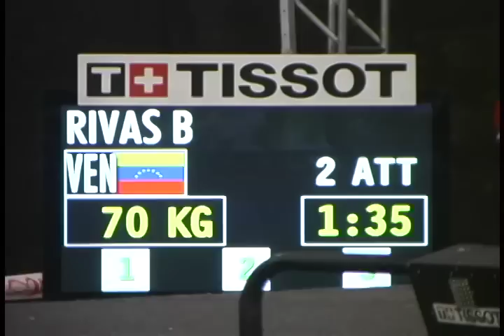Perfil Deportivo - Entrega 11 - Halterofilia Femenina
Betsy Rivas e Inmara Henríquez serán la representantes femeninas del Levantamiento de Pesas en Londres 2012. Ambas esperan el día de competir con objetivos bien trazados.